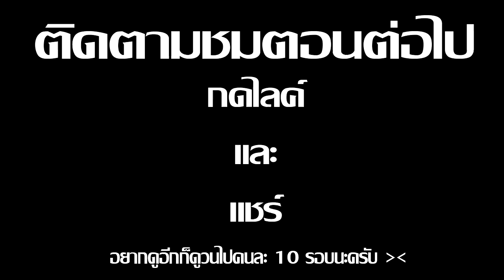Minecraft รับใช้ลุง ภาค15 | ผีหลอกโว้ยยยย EP.7